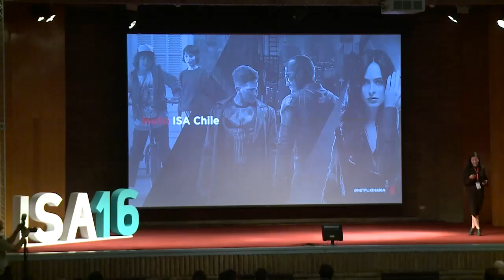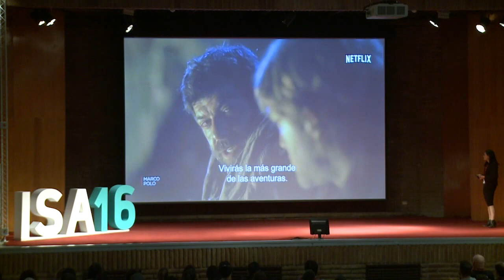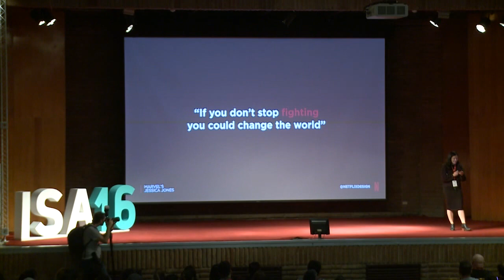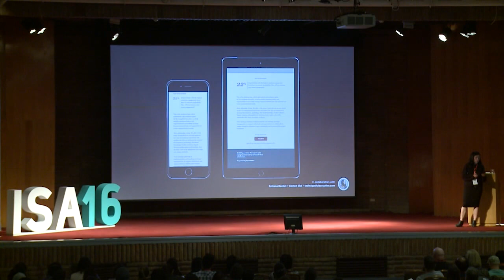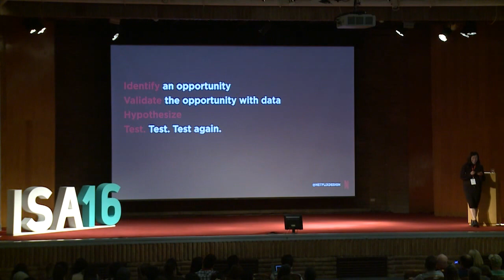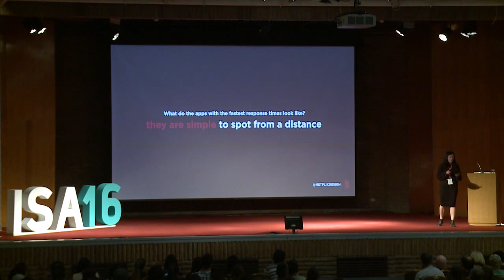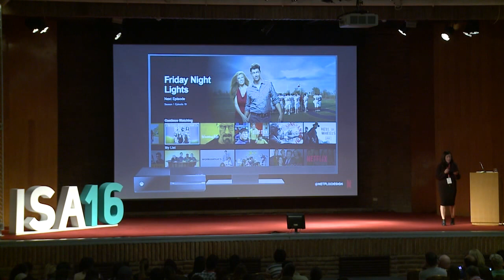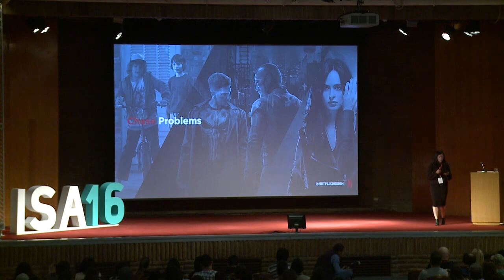[ISA16] Alex Osorio: Chase Problems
Product Designer en Netflix. Anteriormente fue instructora en Miami Ad School, además de desempeñarse como Senior Interactive Designer en Apple.

Keynote: Chase Problems

How many of us go through life thinking “hmm, that’s broken” or “wow, that was a terrible experience” and doing nothing about it?
Instead of ignoring these things—or worse, assuming someone else will fix it—stop and observe. You just stumbled upon a design problem in need of solving. In this talk, I’ll cover both how I’ve used my own problems to initiate some of my favorite side projects and how the design team at Netflix looks for design opportunities to grow our business.